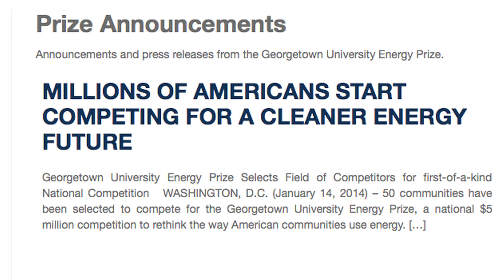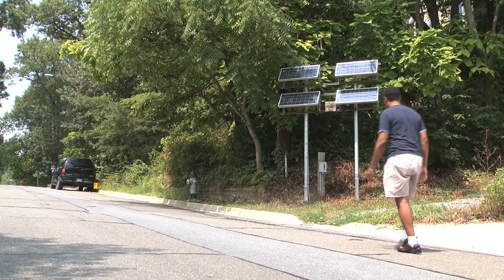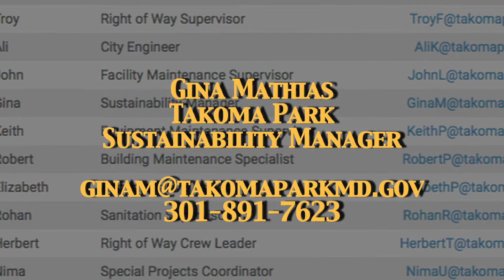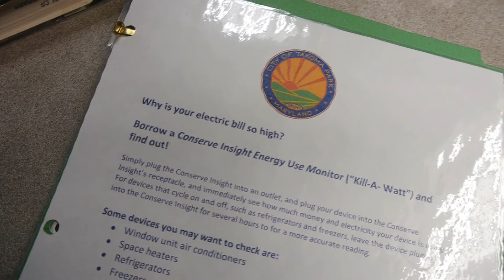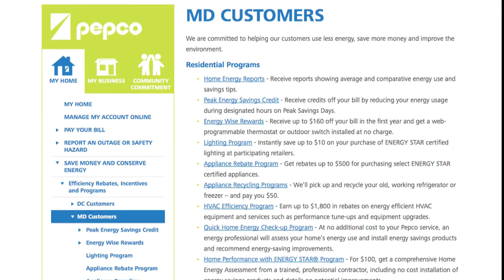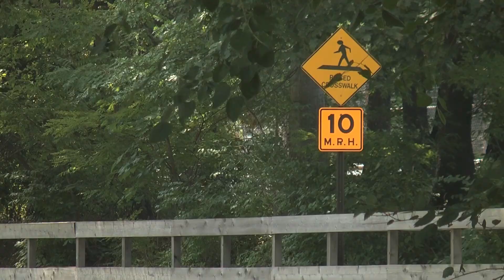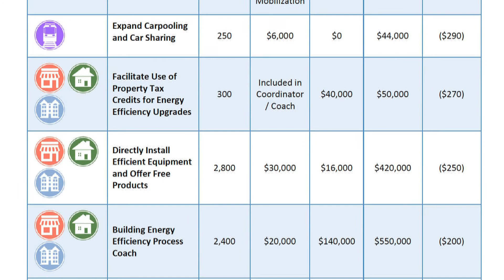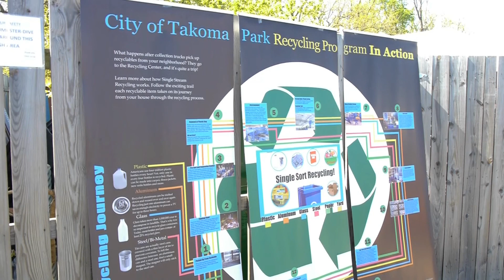Georgetown University Energy Prize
Takoma Park is one of the 50 cities selected as semifinalist in the Georgetown University Energy Prize.